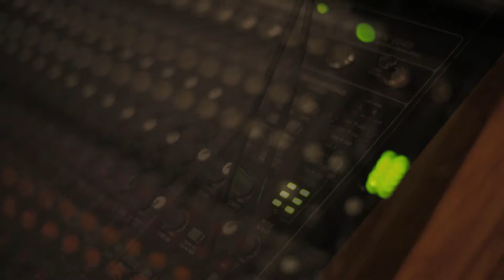Eric Michelson - B Roll stuff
Just a boring video behind the scenes at the Eric Michelson video performance shoot with Gregg Cash, Sean Winchester, Joshua Rumer and some great fans. Filmed by Michael Norquest.